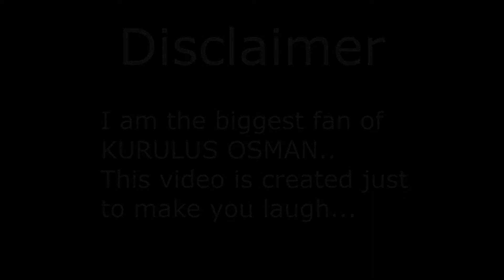Funny Dubbing Of Kurulus Osman Season 2 Kuruluş Osman New Episode PSL6 Song Groove Funny Dubbing